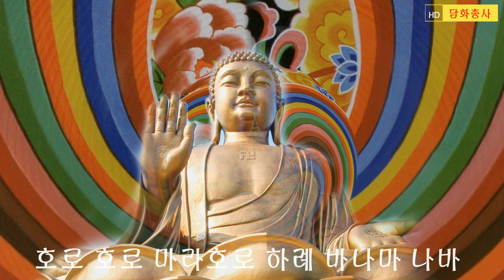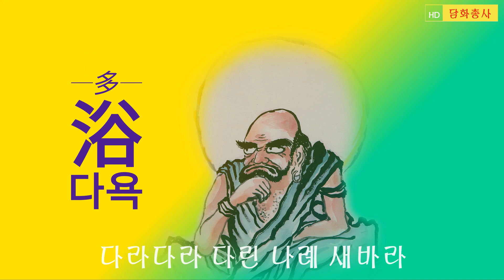신묘장구 대다라니 영인스님 천수경에 담겨 있는 진언 소원성취, 만사형통 만수무강, 학업성취, 소원성취, 만사형통